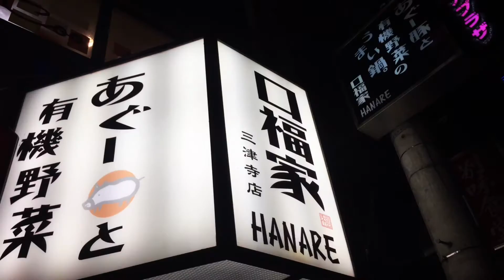あぐー豚 口福家三津寺店 オーナー 森満憲司